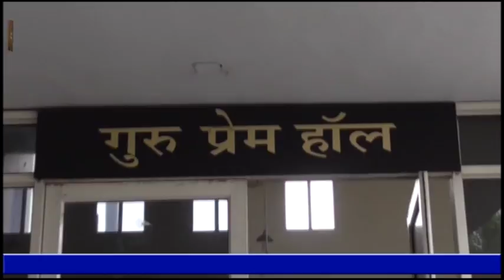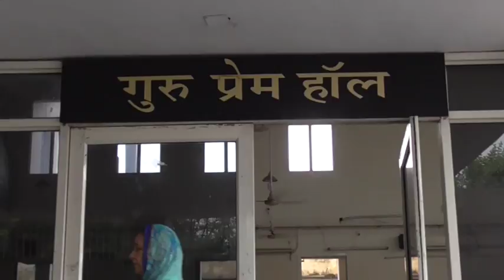18 07 12 Vijay Kumar,Jain Bhawan Jal DVD